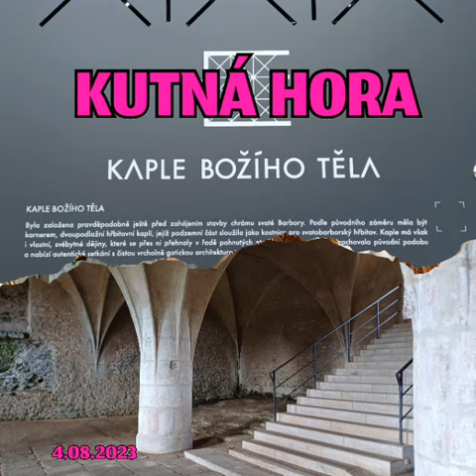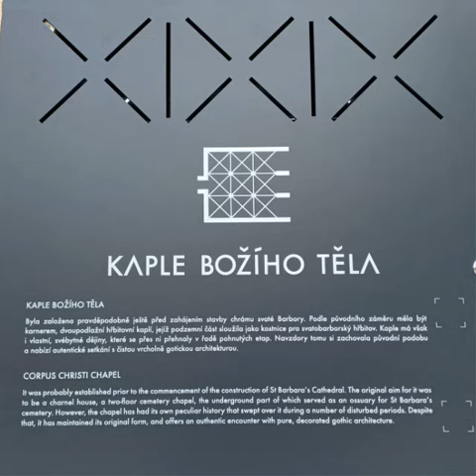Kutna Hora. Kaplica Bożego Ciała. Czechy